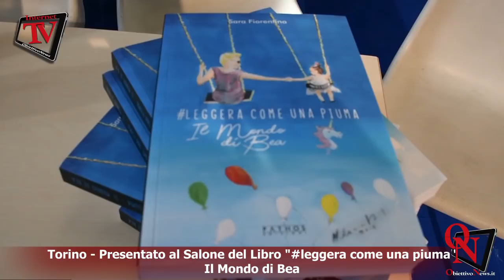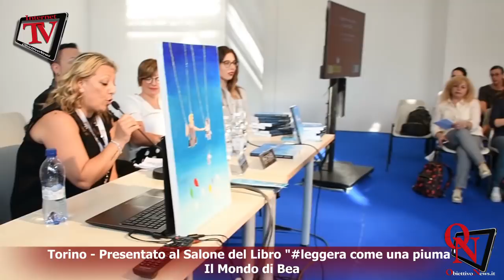Torino - Presentato al Salone del Libro "leggera come una piuma" Il Mondo di Bea